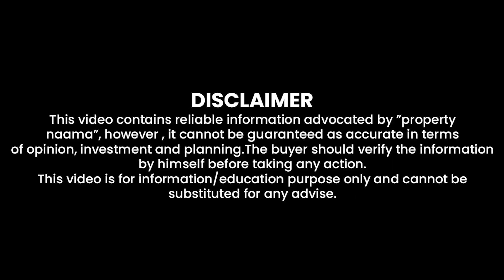Park View City | Discount On Advance Installments | Balloting & Overall Details Updates Oct 2022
Park View City Islamabad is a beautifully located housing project that is full of comfort and luxuries. It is a well-planned gated community where you will have a safe and secure lifestyle. This society is first located ideally next to Bahria Enclave and offering both residential plots and villas in it. Park View City is a project owned by Aleem Khan.